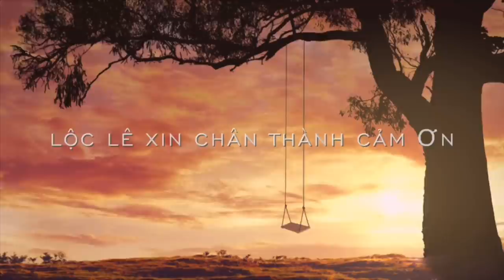Mỹ đã có thuốc chích | Mũi chích đầu tiên sẽ được thử nghiệm tại Seatle cho 45 người 3/16/20- Lộc Lê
Mỹ đã có thuốc chích | Mũi chích đầu tiên sẽ được thử nghiệm tại Seatle cho 45 người 03/16/20 | Lộc Lê

Nếu các bạn yêu thích clip của Lộc Lê.

Lộc Lê xin chân thành cảm ơn!